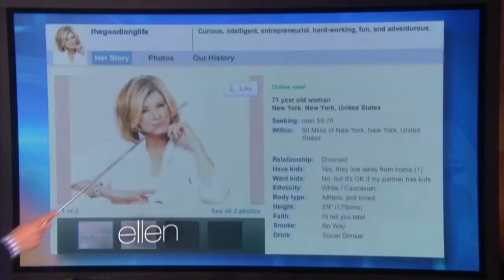Julie Spira,Dating Expert, Gives David Dating Advice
Julie Spira, the country's top Online Dating Expert and author of the bestseller, "The Perils of Cyber-Dating: Confessions of a Hopeful Romantic Looking for Love Online" joined David to discuss what he should and should not do on a Match.com date.